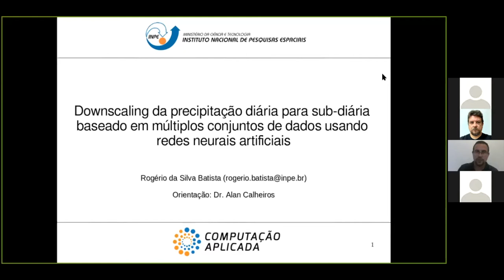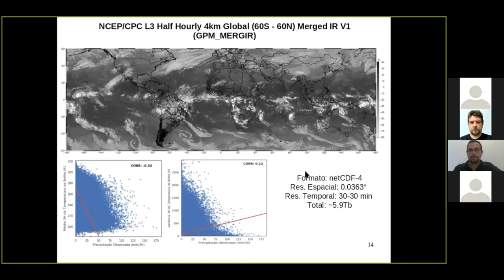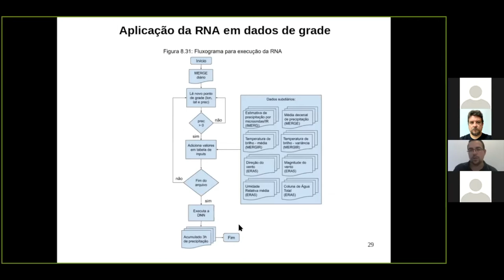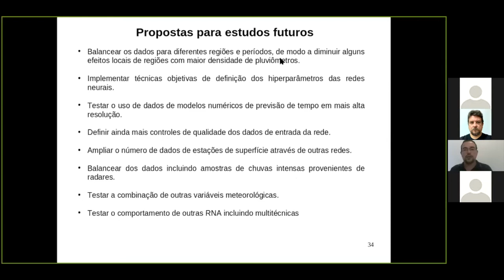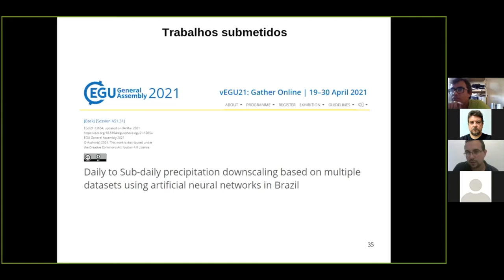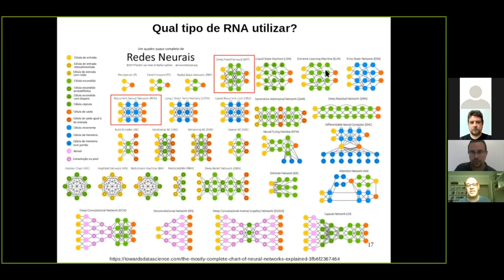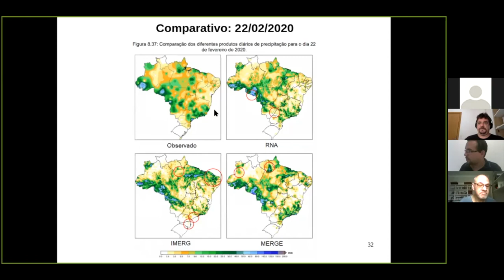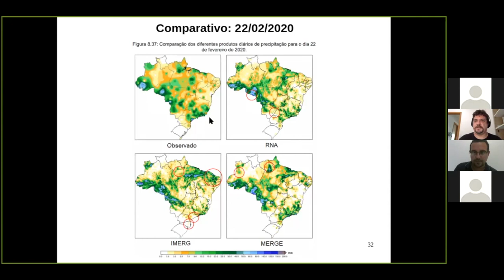Defesa de Mestrado de Rogério Batista: Downscaling da Precipitação Diária para Sub-Diária com RNAs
Defesa de Mestrado de Rogério da Silva Batista, ocorrida em 25 de março de 2021.
Título completo: Downscaling da Precipitação Diária Sobre o Brasil para Sub-Diária Baseado em Múltiplos Conjuntos de Dados Usando Redes Neurais Artificiais